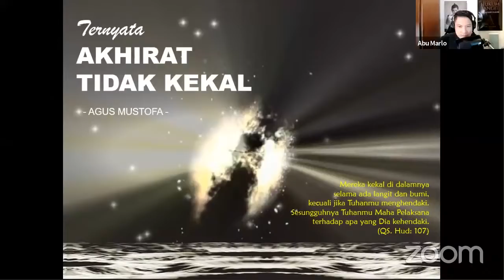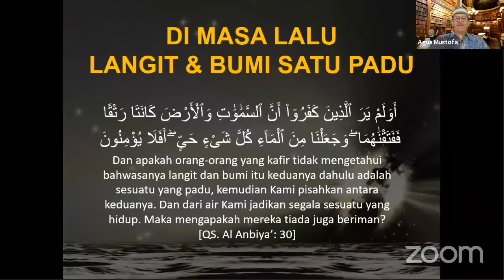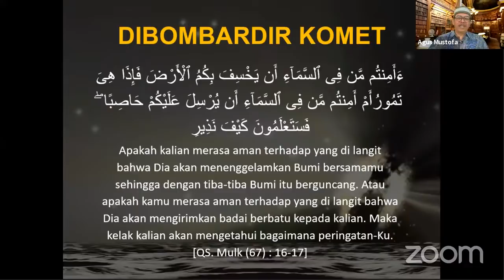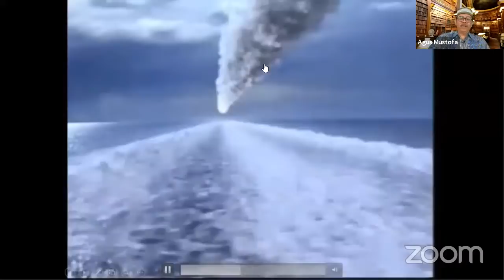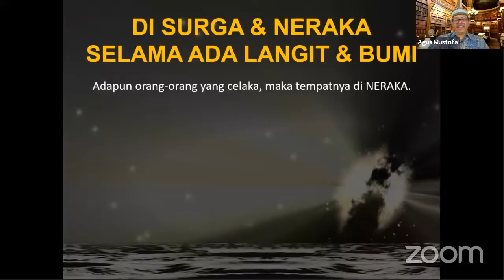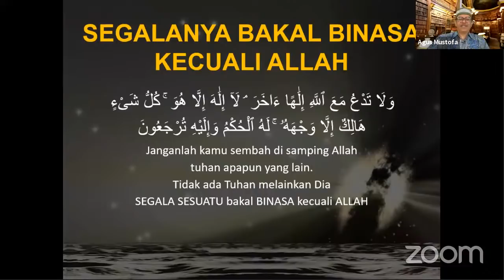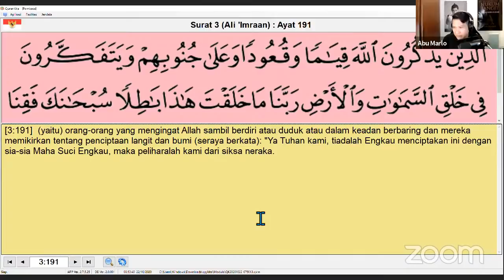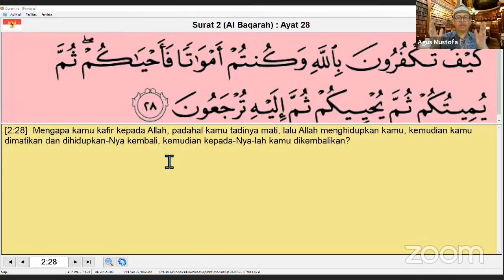Dialogue Positive with Agus Mustofa : "Ternyata Akhirat Tidak Kekal"